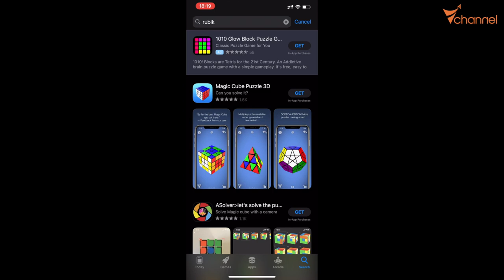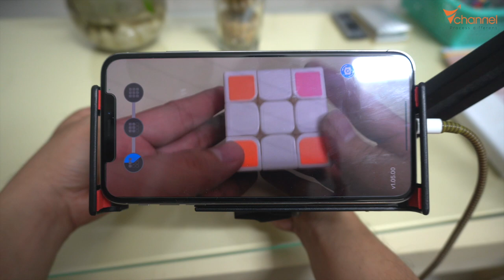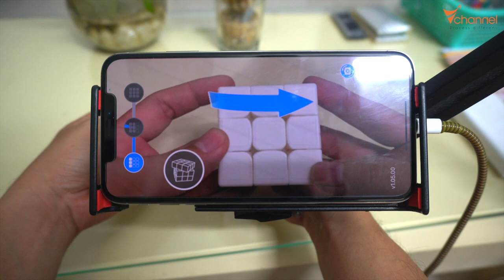Ứng dụng AR giải Rubik hay trên điện thoại, tablet - AR CUBE solve application on smartphone, tablet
Một lần nữa chân thành cám ơn!